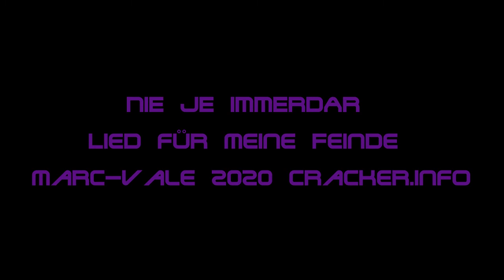NIE JE IMMERDAR - Lied für meine Feinde - marc-vale 2020